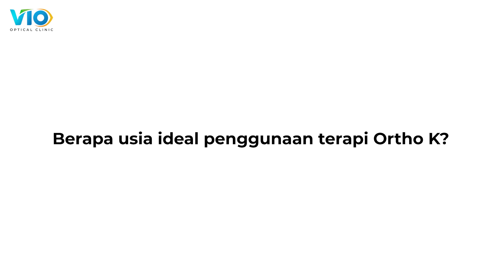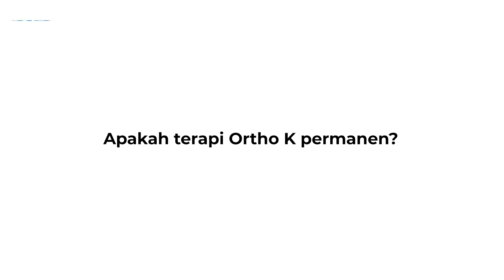MENJAWAB PERTANYAAN YANG PALING SERING DITANYAKAN DI VIO OPTICAL CLINIC TENTANG ORTHO K !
Semoga bermanfaat :)